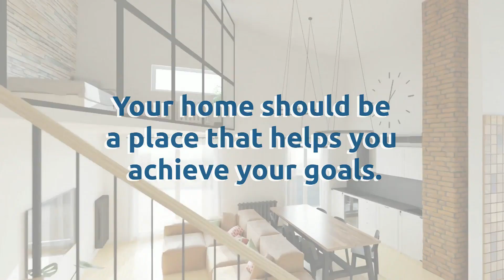What Are Your Priorities in 2023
What are your priorities in 2023? Let’s connect so you can find a space with the features you need this year and beyond.